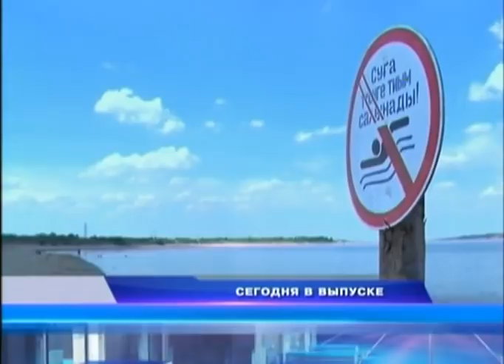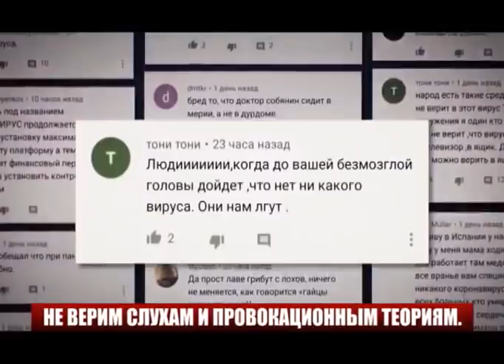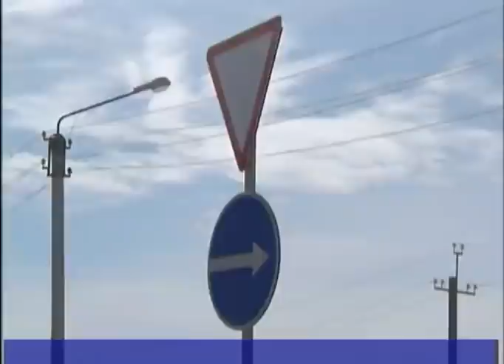Факт (Рика ТВ) от 5 июня 2020 года